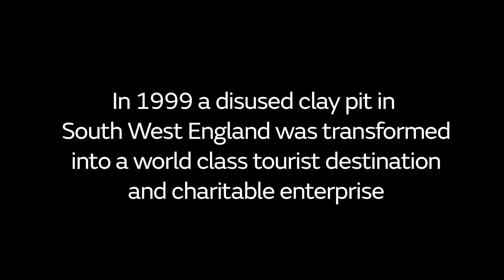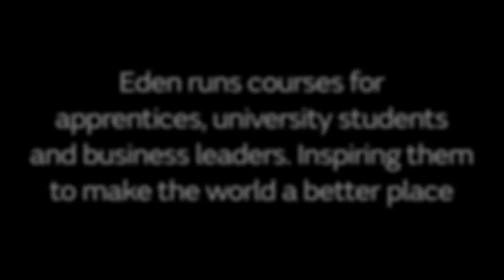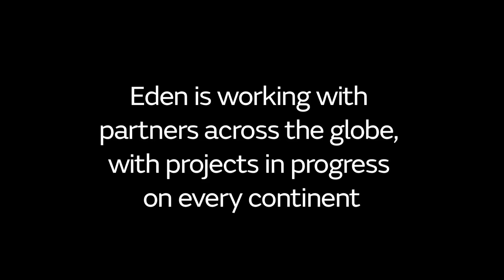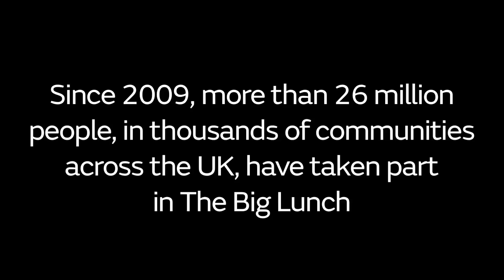The Eden Project: A Sustainable Paradise in the Heart of Cornwall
Step into a world of sustainable wonder at the Eden Project in Cornwall, UK. Our video takes you on a journey through this breathtaking attraction, showcasing the amazing biomes, plant species, and sustainable practices that make the Eden Project a true marvel of environmental engineering. Whether you're looking for an educational day out or simply want to marvel at the beauty of nature, the Eden Project is a must-see destination for anyone visiting Cornwall.